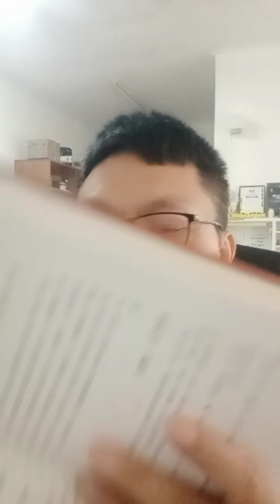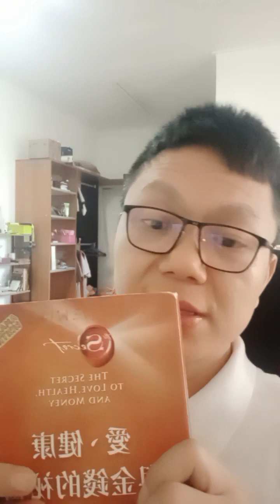你收获的都来自你的付出 - 企业教练刘子扬 Kent Lau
Science of Getting Rich 致富法则的第一步是什么？我为什么选择持续写了86天感恩日记 -刘子扬总裁
致富法则 为什么我曾经想通过运动减肥却不成功，六个月了，为什么不能梦想成真？chapter 11

At age 21, Kent worked as programmer, the company he worked, cheated him, didn’t pay EPF, SOCSO, and he left the first company. He assists in developing the back-end system for the first e-Government project, he self-learn Java programming, sit for exam, and earn the SJCP.
At age 22, after working 4 months, successfully delivered a web portal for the company client AirAsia, the software company retrenched the whole team in the name of earning more for shareholders, and he was jobless overnight
At age 22, he went to another company, after 2 months or less, the company retrenched again ☹
At age 22, after attended an interview after interview, he went into depression for one of the HR Manager told him “he was not good that’s why you got several retrenchment”.
At age 23, one day, he decides to do something else, selling insurance, follow his uncle
At age 23, due to lack of proper training, so-called OTJ training, he was left to die himself, he wasn’t pay for a single cent, living on full 100% commission, his father told him that ‘he is not the kind of material to do selling”, his uncle said “how come you are so bad at selling?” although he working so hard, making cold calls, calling friends to sell insurance (no internet, that time)
At age 25, he finally quit. Although the quote said, “never give up”, but without sustainable income, at times, living with just RM 1 in the pocket, he has no choice but quit
He went on to do other kind of product sales, selling Public Mutual, failed
Selling portable LED light, failed
Selling books, failed
Selling properties, failed because the property agency cheated the team
so he decide to do something with computer
at age 27, he got a job to fix computers for kindergarten. He was scolded for not able to perform the task at hand, so day after day, hearing the same thing, with no appreciation at all, he quit.
At age 28, he change job as training consultant, got his first task to train LB Aluminium Berhad, how to use Excel, at that time, he has zero knowledge of Excel, so after working hard, (sorry, learning hard for 2 months on his own, again self-learn), with trembling legs, he delivered the 2 days Excel training successfully.
At age 29, he attended for the first time a 3 day event that will forever change his life destiny, he didn’t know how to train better, he know becoming trainer is the thing he want to do, so he enrol in the Train-the-Trainer course with little money he has, borrowing money from credit card to fund his own personal development.
At age 30, applying what he learn from the full program, he successfully earn the trust for more clients, he became a full-time Excel trainer, after the former company closed down for unknown reason.
He directed all his passion into doing the one thing he could do better (after series of intensive training by a world class trainer), that was training
At age 34, he forms Creativewise Sdn Bhd, that was year 2013
He further develop his own training manual, start with basic level, then intermediate level, advanced level, then Macro, then consulting, then Powerquery, then Power BI
Solving over 5000 Malaysians problem in Excel in the past 15 years
At age 41, covid comes, his business collapsed (as if to him), he gone into deep depression for months
At age 42, his wife suddenly die, leaving with 2 little kids, then in a miracle event, he completedly heal overnight, (even himself couldn’t believe, no doctor believe it could happen), he undergo coaching with a renowned mindset trainer, he got that “AHA” moment
He became a youtuber, documenting his learning for his 2 kids, as life…is short, can be shorter than you think